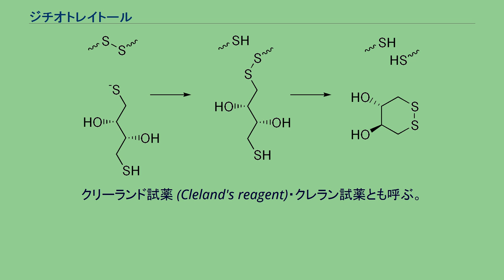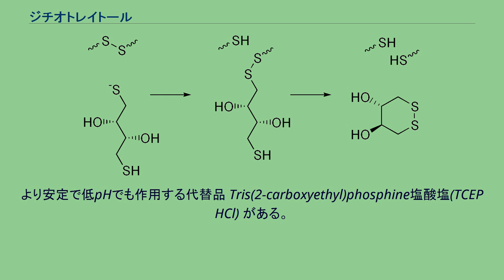ジチオトレイトール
ジチオトレイトール (dithiothreitol, DTT) またはジチオスレイトールは低分子酸化還元剤のひとつ。
分子式は C4H10O2S2 であり、還元型では直鎖状、酸化型ではジスルフィド結合によって6員環となる。
この名称は四炭糖のトレオースに由来している。
ジチオエリトリトール (DTE) とはエピマー（異性体）の関係にある。
クリーランド試薬 (Cleland's reagent)・クレラン試薬とも呼ぶ。
SDSポリアクリルアミドの電気泳動で用いられる。
DTTは分子内ジスルフィド結合による6員環を形成する傾向が強いことから、非常に強い還元剤である。
酸化還元電位はpH 7で-0.33Vである。
典型的なジスルフィド結合は、下図のような連続したチオール／ジスルフィド交換反応により還元される。
2つめのチオール基は環を閉じようとする傾向が強いため中間体は不安定で、酸化型DTTが生じてジスルフィド結合が還元される。
チオール基のpKaは通常8.3程度であり、負に帯電したチオレート型の -S- だけが反応性を持っているため、DTTの還元力はpHが7以上の場合に限られる。
連続したチオール／ジスルフィド交換反応による典型的ジスルフィド結合の還元 DTTの利用法として良くあるのはチオール化したDNAを還元して「脱保護」するものである。
チオール化DNAの末端の硫黄原子は（特に酸素存在下の）溶液中で二量体を作りやすい。
例えばバイオセンサーとして金表面にDNAを固定化するような場合、二量体が形成されるとカップリング反応の効率が著しく低下する。
そこでDNA溶液にDTTを加えて反応を助け、その後濾過やクロマトグラフィーによってDTTを除去（「脱塩」）する。
DTTはタンパク質のジスルフィド結合を還元し、タンパク質のシステイン残基の間で分子内または分子間のジスルフィド結合が形成されないようにするためによく使われる。
しかしDTTは埋没した（溶液にさらされていない）ジスルフィド結合を還元することはできないので、ジスルフィド結合の還元は高温または高濃度の変性剤（6M塩酸グアニジン、8M尿素、1% SDSなど）を加えた変性条件で行うことが多い。
逆に、個々のジスルフィド結合が溶液にさらされているかどうかをDTTによる還元速度で分析することもできる。
DTTは酸化剤として用いることもできる。
グルタチオンなど他の薬剤とは違い、ジスルフィド種が混合しないという利点がある。
非常に稀なことだが、DTTの2つの硫黄原子が異なる硫黄原子とジスルフィド結合をつくりDTT付加物が生成することがある。
その場合は、自由なチオール基がないためDTTは環状化できない。
空気酸化を受けやすいためDTTは比較的不安定な化合物であるが、冷凍して不活性気体雰囲気下で取り扱うことにより寿命を長くすることができる。
プロトン化した硫黄原子は求核性が低いため、pHが低下するとDTTの作用が落ちる。
より安定で低pHでも作用する代替品 Tris(2-carboxyethyl)phosphine塩酸塩(TCEP HCl) がある。